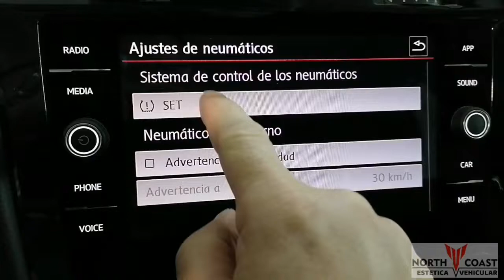Como resetear y controlar el aire de los neumáticos Vw Golf Mk7.5 desde la pantalla.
Acá te muestro luego de inflar los neumáticos (38 para ruta con carga)
como resetear y calibrar en la pantalla.